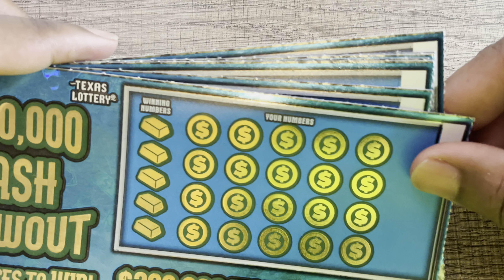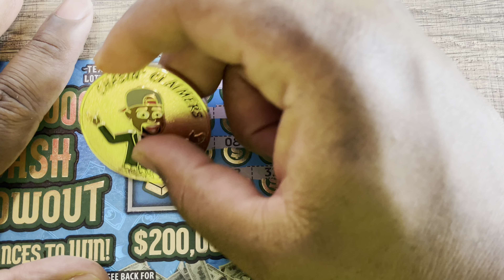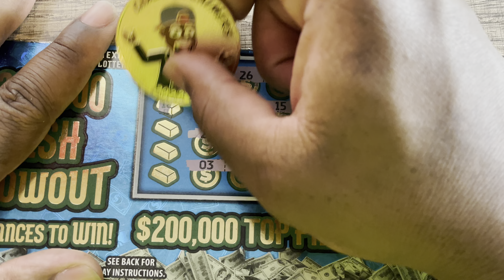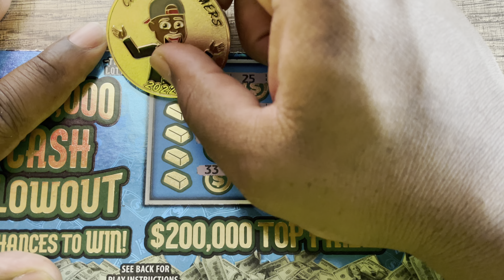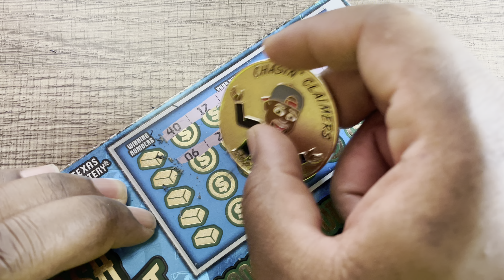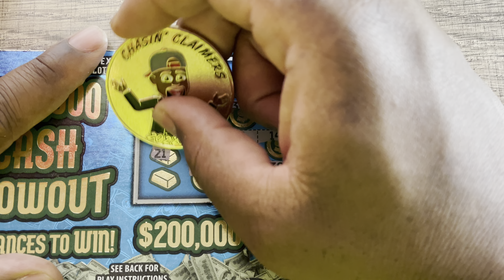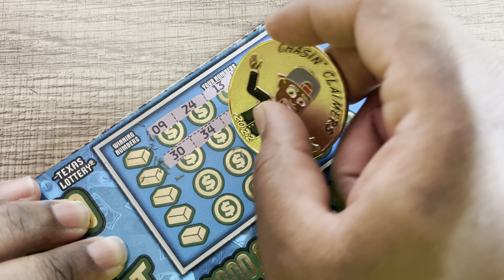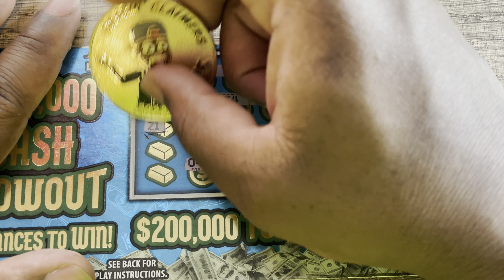9 -$5 Cash Blowout Tickets 🎟 Texas Lottery